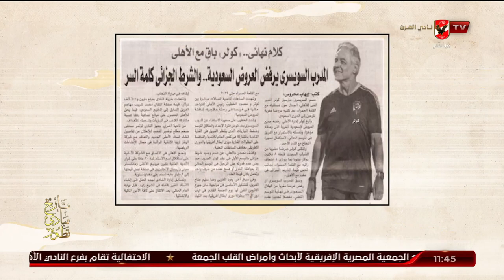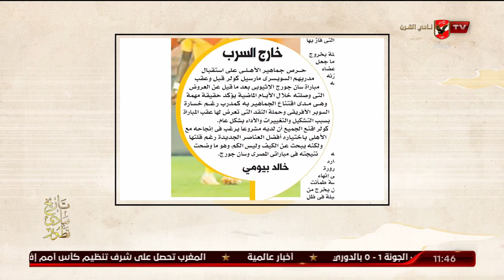ابراهيم المنيسى : الاغراء الحقيقى هو البقاء فى النادى الاهلى مع كولر